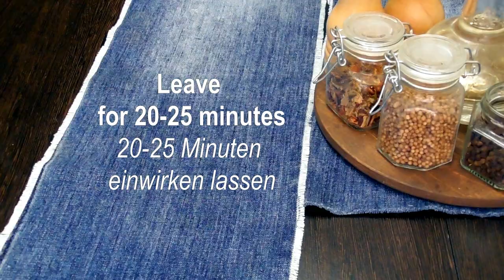Ein thailändischer Freund hat mir dieses einfache Zucchini-Rezept beigebracht! Viel und günstig!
Ein thailändischer Freund hat mir dieses einfache Zucchini-Rezept beigebracht! Viel und günstig! Hätte nicht erwartet, dass es so lecker ist! Oh, ich freue mich riesig, dieses tolle Zucchini-Rezept zu teilen, das mir mein lieber thailändischer Freund beigebracht hat! Der Hauptdarsteller der Show ist die Zucchini, die in perfekt mundgerechte Stücke gewürfelt wird. Anschließend werden sie mit einer verlockenden Mischung aus Kräutern und Gewürzen kombiniert, sodass bei jedem Bissen eine Geschmackssymphonie entsteht. Was dieses Rezept noch besser macht, ist, dass es völlig ohne Ei auskommt! Vertrau mir; Dies ist ein Rezept, das Sie sich nicht entgehen lassen sollten! Machen Sie sich bereit für ein aufregendes kulinarisches Abenteuer mit diesen köstlichen thailändisch inspirierten Zucchini-Küchlein.
Zutaten
Zucchini - 1 Stck. (500 g)
Mehl – 1/3 Tasse (50 g)
Wasser – 1/5 Tasse (50 g)
Salz - 1/6 TL. (1 g)
Getrockneter Knoblauch – 1/3 TL (1 g)
Gemahlener Kurkuma – 1/8 TL. (1 Prise)?
Probieren Sie dieses unglaublich leckere und kreative Rezept aus und lassen Sie es mich in einem Kommentar wissen: „Wie gefällt es Ihnen?“ Friede und liebe meine Freunde! Ich wünsche Ihnen einen köstlichen Tag! ❤️
👍Ich mag es!
😍 Hinterlassen Sie Ihre Kommentare!
🔔 Drücken Sie die Glocke!
Bewerten Sie das Video! Das ist schön und wichtig für die Entwicklung des Kanals! 👍 Schreibe einen Kommentar oder füge ein Smiley hinzu.